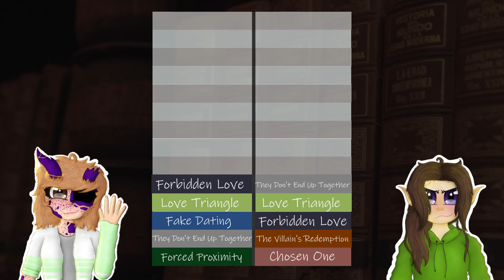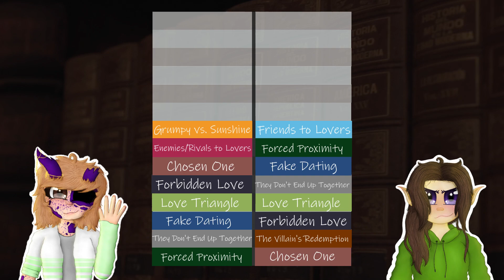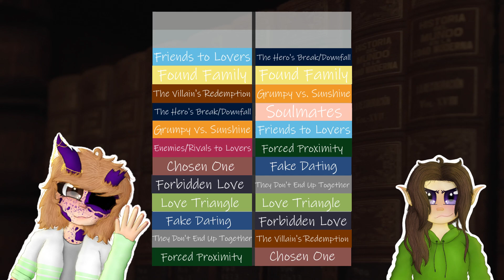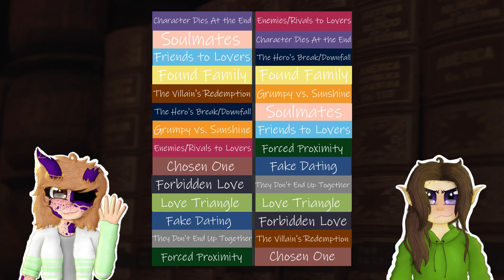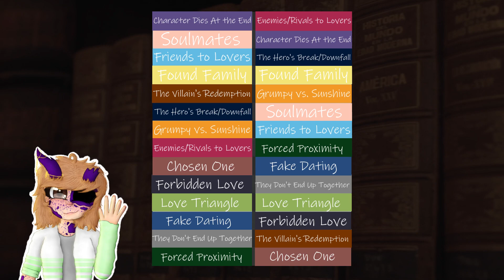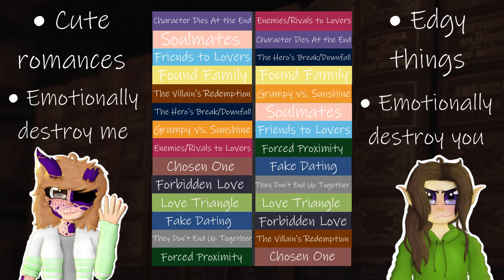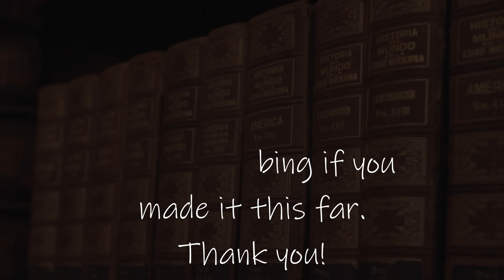BRUTALLY Ranking Book Tropes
Who do YOU think had the better rankings??
"Hurt me with your words, hero!" - Rift 2023
"It's just seeing them spiral into a pit of despair and insanity... Call me insane but I love it so much!" -Mint 2023